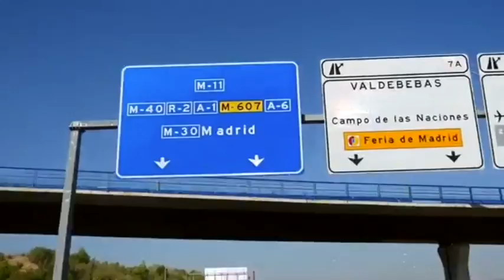Madrid 2016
High Tunstall students were given the opportunity to attend an educational visit to Madrid in 2016.